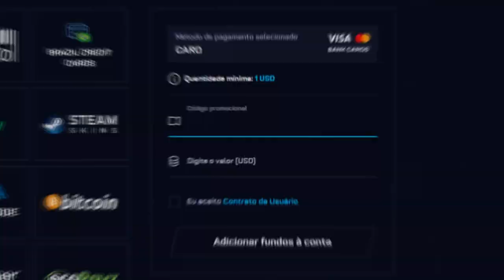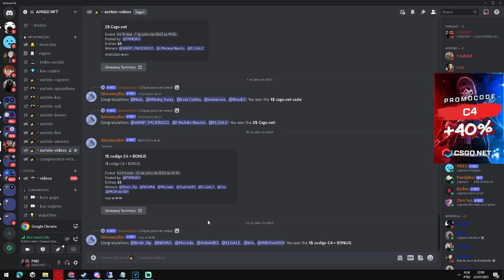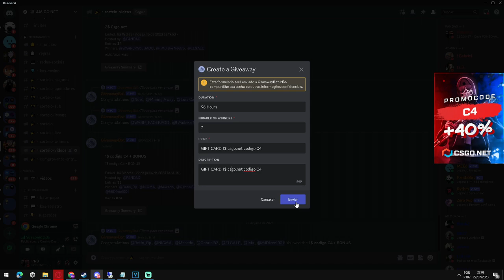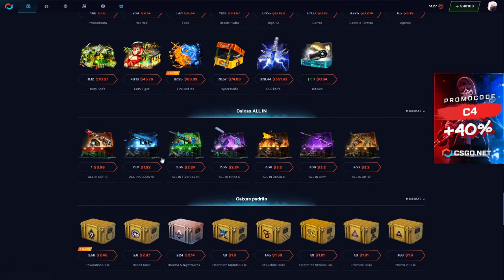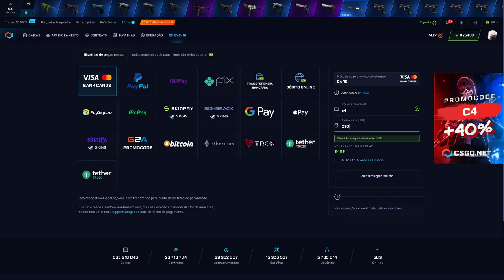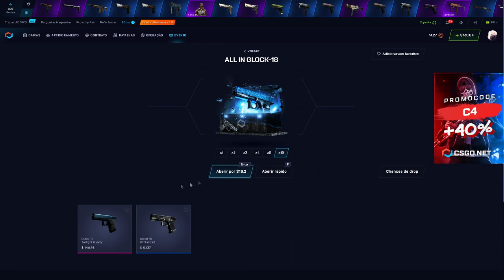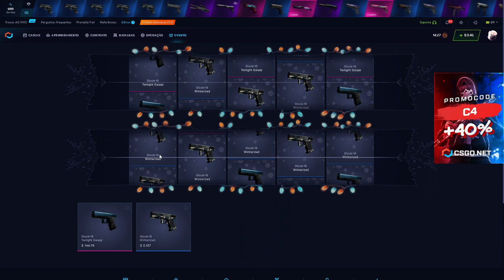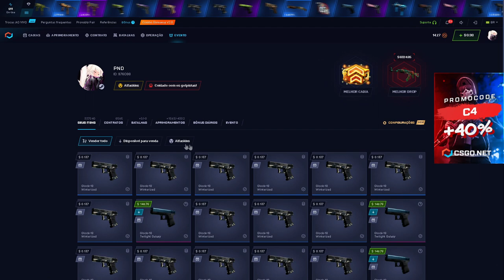ALL IN Glock - Multipliquei tudo nessa caixa! CSGO Open Case